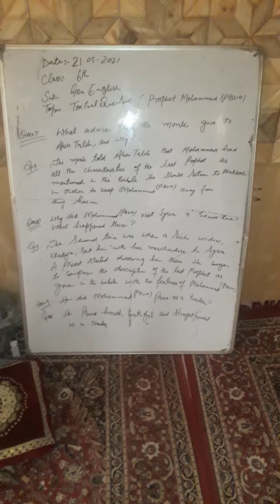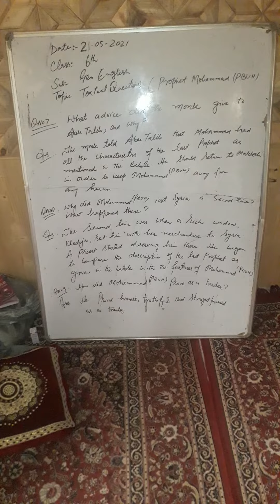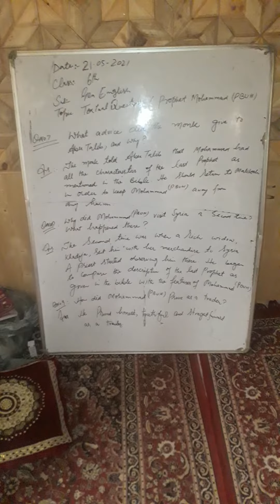Class 6th Gen English Textual Question no7,8,9(Prophet Mohammad PBUH)